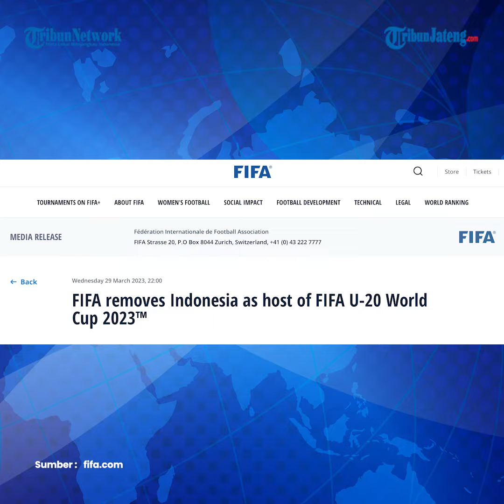Pelatih Timnas Israel Gembira: Piala Dunia U-20 Akhirnya Dipindahkan dari Indonesia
Kabar batalnya Indonesia menjadi tuan rumah Piala Dunia U-20 2023 sampai ke timnas Israel U-20.

Pelatih timnas Israel U-20 Ofir Haim memberi respons mengenai berita tersebut.

Dikutip dari media Israel Mako, pelatih Ofir Haim buka suara soal keputusan FIFA yang mencoret Indonesia.